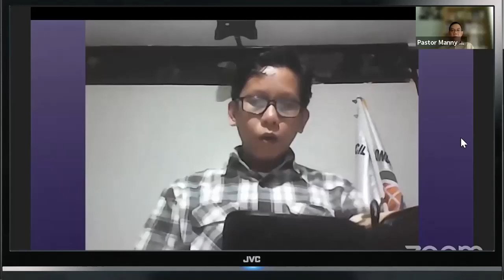Maging Sa Ebanghelio ng Kaligtasan Ang Diyos ang Nasusunod Kung Sino Ang Pupuntahan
Sermon mula sa Gawa 16:9-10